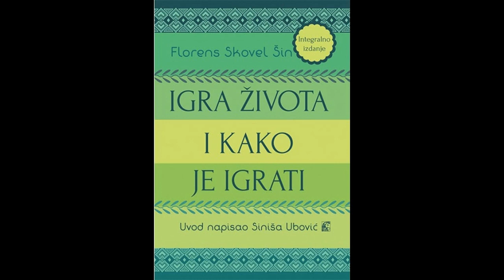Florens Skovel Šin, Igra života i kako je igrati 4,Zakon neopiranja